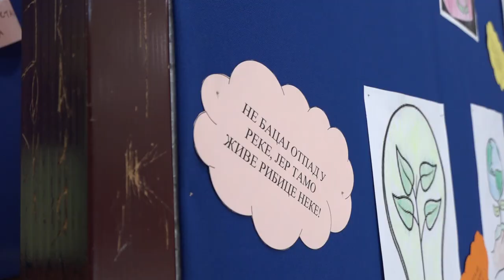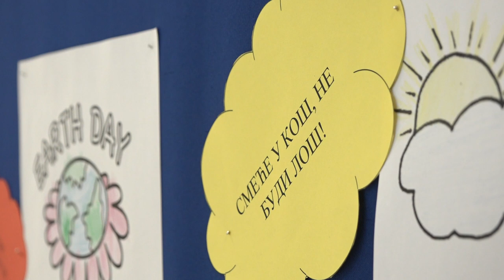ŠOSO "MLADOST" UKLJUČENA U PROJEKAT "RECIKLIRAJMO ZA PIROT" REGIONALNE DEPONIJE